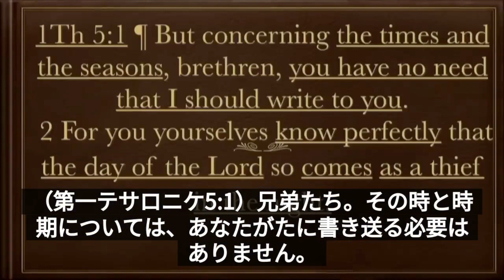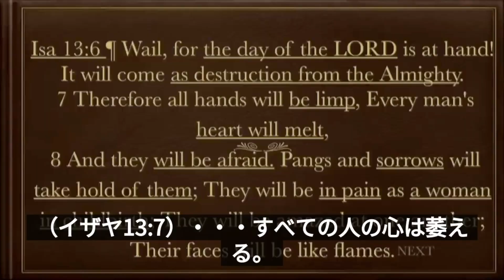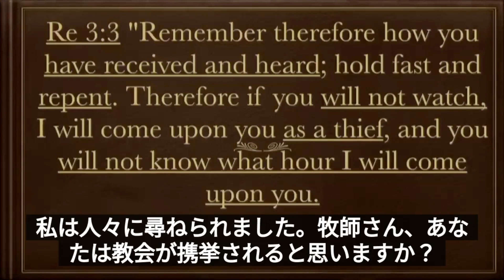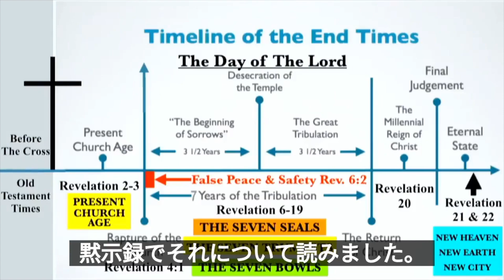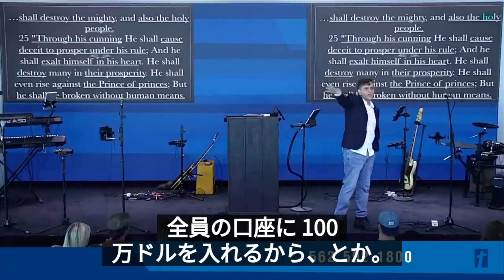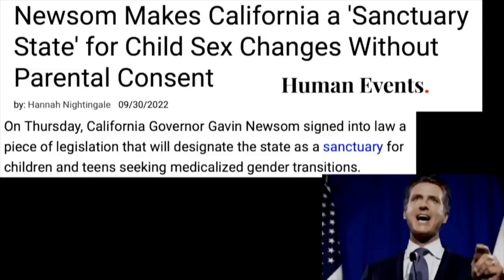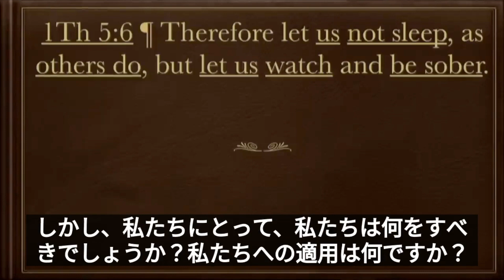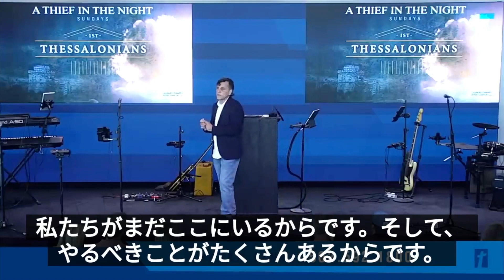夜中の盗人（携挙後に来る患難時代と現在見える前兆）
イザヤ書、ダニエル書など、旧約聖書の多くの引用から、「主の日」、「神の御怒りの日」、「ヤコブの苦難」とも呼ばれる患難時代は、教会（クリスチャン）に「夜中の盗人」のように襲うことはない。（第一テサロニケ5:1~6）つまり、患難時代は教会の携挙後に起こるが、私たちは現在、その前兆を見ている。

ハーバーのカルバリーチャペル、患難前携挙の教えのメッセージ「夜中の盗人」のダイジェスト版
フルメッセージは以下より。